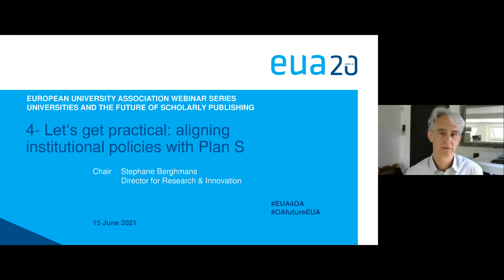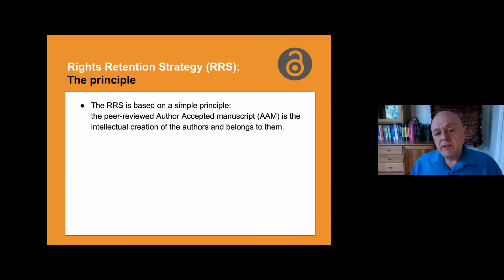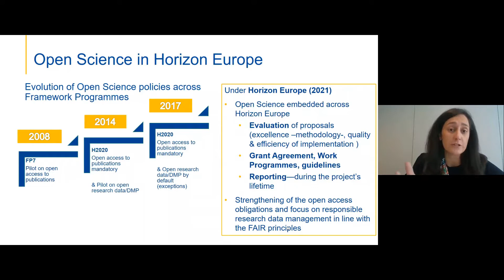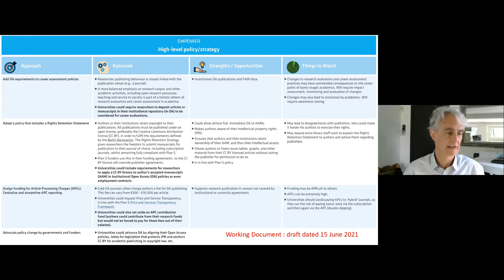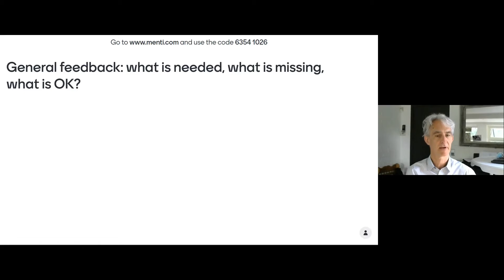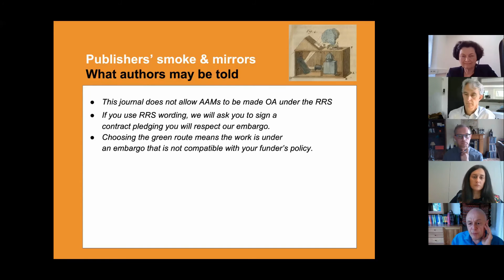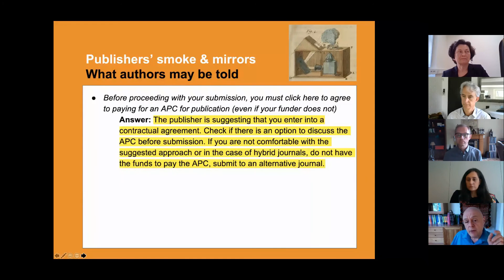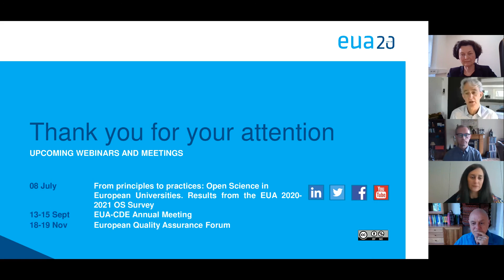Scholarly publishing webinar #4 - Let’s get practical: aligning institutional action with Plan S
This final webinar of the series "Universities and the future of scholarly publishing" addressed imminent and practical questions about universities and the implementation of Plan S. In partnership with Coalition S, this webinar offered an opportunity for EUA members to exchange on several approaches universities can take to advance Open Access.

2021 is bringing about fundamental changes for Europe’s researchers regarding how to publish articles and papers. Horizon Europe and Plan S require immediate and full Open Access and several paths can be chosen to comply with the new requirements. EUA has partnered with Coalition S to develop a practical, flexible checklist to support universities in using their institutional power to promote immediate and full Open Access in alignment with Plan S. This webinar will introduce the checklist and discuss how universities can take action to advance Open Access.